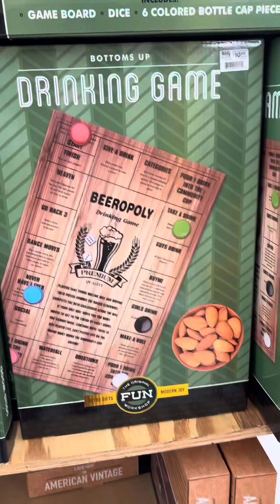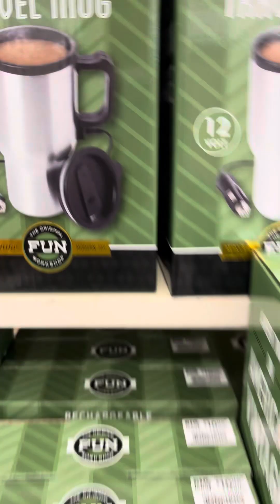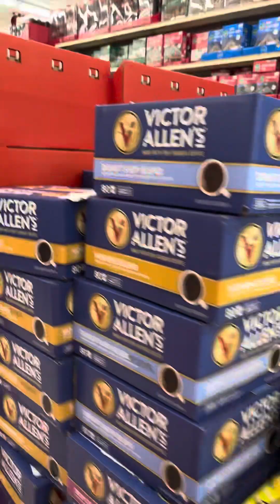Christmas Shopping at Big Lots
Biglots find